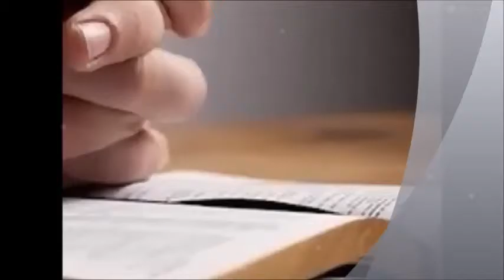"O' SAP DIO" by NapoliCantaallEterno